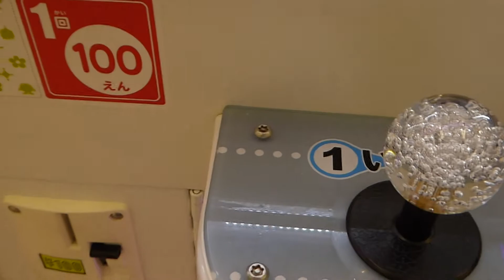ペットの親玉スノーボールがほしい・I want Snowball/The Secret Life Of Pets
映画ペットのキャラクターのクレーンゲームをしてきました。
I have to play the movie pet character of the crane game.